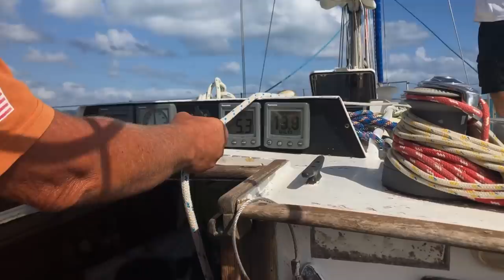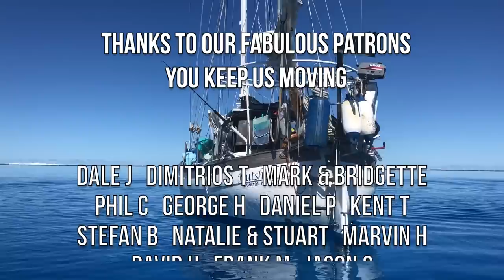Ep 192 | Our Spirits are Lifted with a Day Sail with Nutters, Sailing Nutshell, Australia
After the shock of the explosion on Nutshell, a wonderful couple, Cassie and Tony, invited us out on their yacht for a day sail in the Whitsundays. It was the tonic that we needed to take stock and enjoy the beauty around us and be thankful that we were both safe.

I step onboard Nutshell for the first time since the explosion to see the damage firsthand. Thankfully this was after Magnus had tidied it up so it would be a less harrowing experience.

We remove the dodger on Nutshell ready to replace the ‘opaque’ clears with ones that we can actually see through! The emptying of the boat continues.

We will rebuild her and we will sail again!

00:00 Jenny By the Water, Clarke Russo, Epidemic Sound
01:18 Jenny By the Water, Clarke Russo, Epidemic Sound
02:07 Jenny By the Water, Clarke Russo, Epidemic Sound
04:27 As We Saw the Ocean, Epidemic Sound
10:33 As We Saw the Ocean, Epidemic Sound
14:36 Don’t Mind the Clouds, Fredrik Thalberg, Epidemic Sound